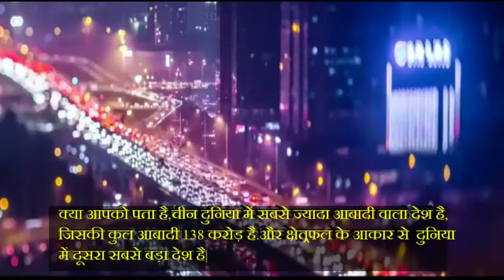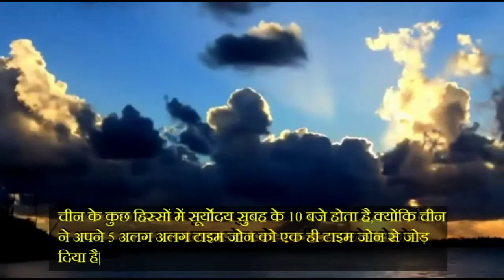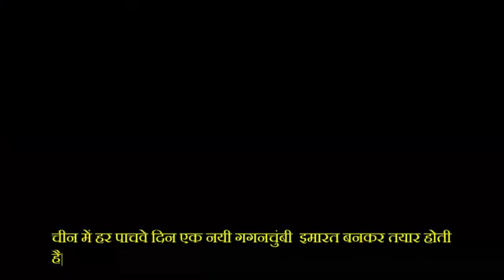Facts About China In Hindi | चीन के बारे कुछ ऐसी बाते जो शायद आप नहीं जानते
In this video we are going to tell you some most interesting facts which is about world's fastly growing country China.for that information watch this video till end.
China, officially the People's Republic of China (PRC), is a unitary sovereign state in East Asia and the world's most populous country, with a population of around 1.404 billion. Covering approximately 9.6 million square kilometres (3.7 million square miles), it is the world's second-largest state by land area and third- or fourth-largest by total area. Governed by the Communist Party of China,
China's landscape is vast and diverse, ranging from the Gobi and Taklamakan Deserts in the arid north to subtropical forests in the wetter south. The Himalaya, Karakoram, Pamir and Tian Shan mountain ranges separate China from much of South and Central Asia.
The territory of China lies between latitudes 18° and 54° N, and longitudes 73° and 135° E. China's landscapes vary significantly across its vast width. In the east, along the shores of the Yellow Sea and the East China Sea, there are extensive and densely populated alluvial plains, while on the edges of the Inner Mongolian plateau in the north, broad grasslands predominate.

LIKE_____SHARE____________SUPPORT________SUBSCRIBE